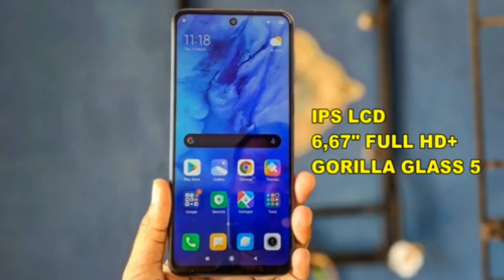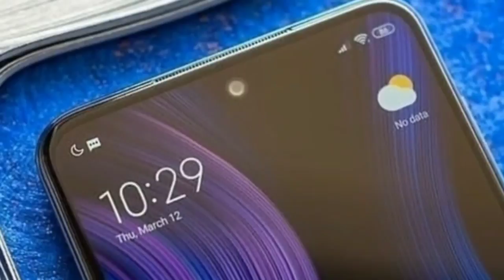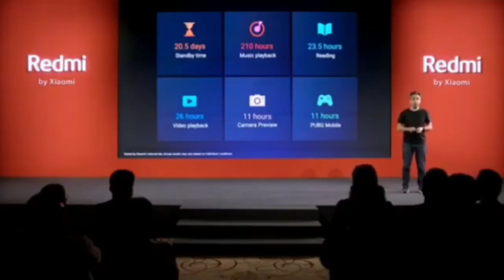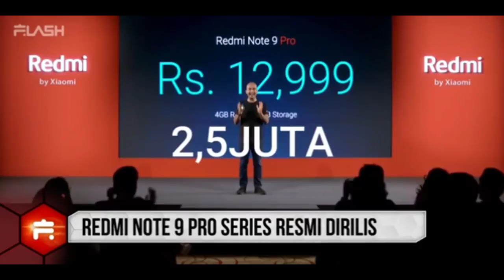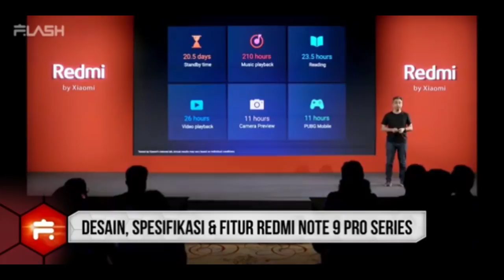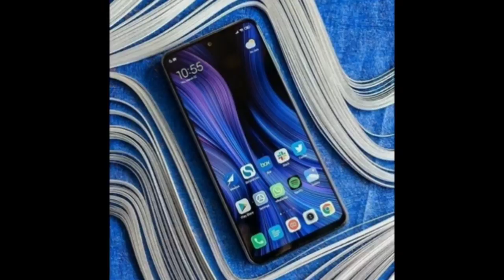RILIS REDMI NOTE 9 PRO & REDMI NOTE 9 PRO MAX. LAWAN BERAT REALME 6 & REALME 6 PRO.